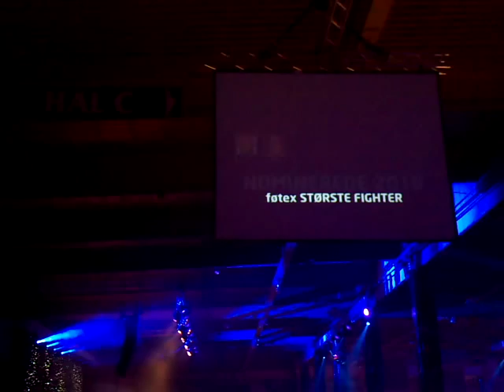"7af13" - Føtex Jubilæumsfest 20/11/2010 I Fredericia Messecenter.